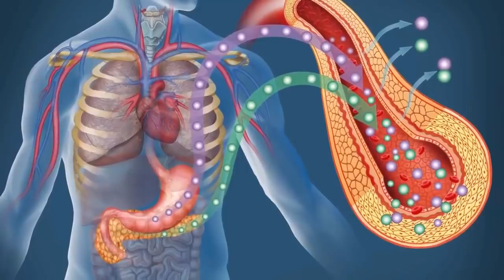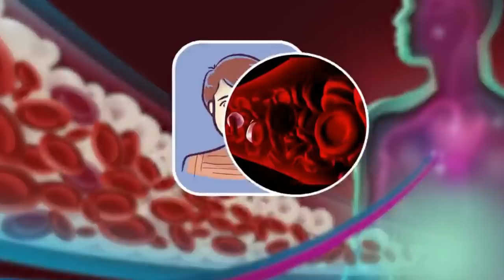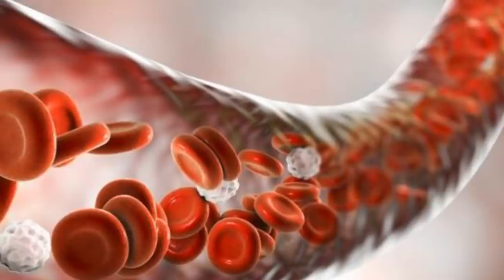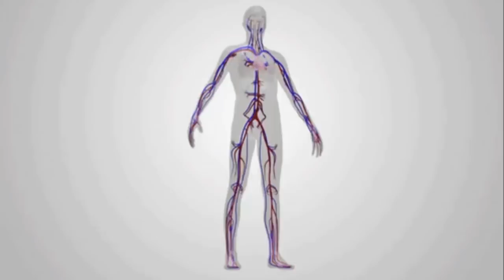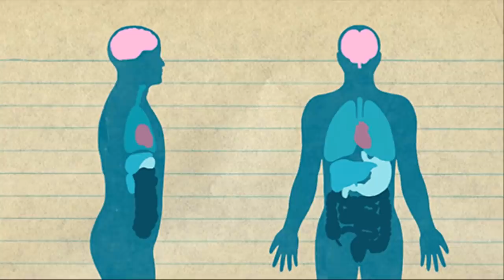KAN ŞEKERİNİZİN YÜKSEK OLDUĞUNU GÖSTEREN CİDDİ BELİRTİLER - Diyabet Nedenleri.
► faturetimeline.net
► humanknowledge.net

♦ Yasal Uyarı ♦